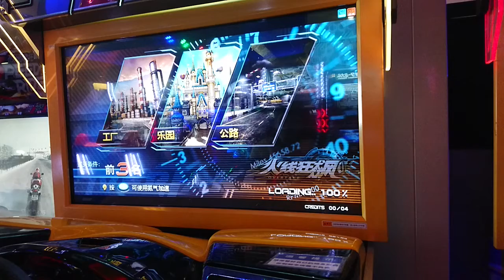火線狂飆OVERTAKE 賽道：工廠 樂園 公路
追逐對手：李
駕駛車輛：FOCUS(深籃）
跟他的車極為相似

其實我們所熟知的恐龍
也只是冰山一角
使用衝刺的話 也會依情況而定
必須顧慮到風險性
用錯方式或撞到障礙物
反讓失誤率大增